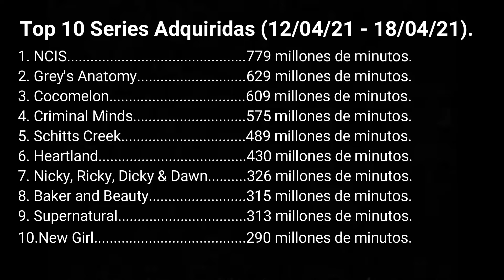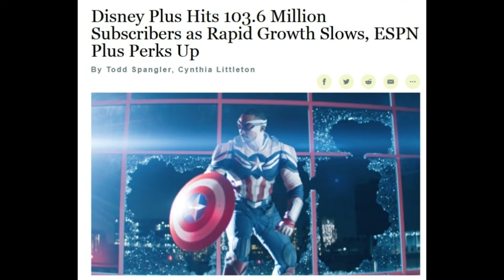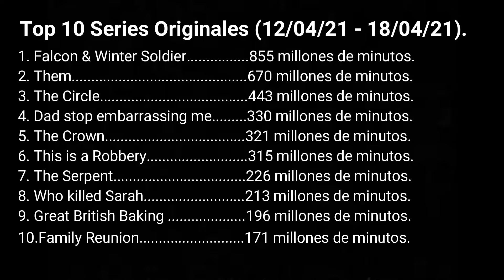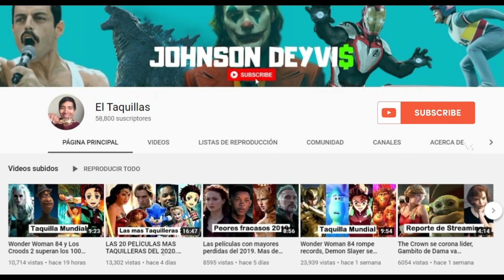Falcon y el Soldado lideran por 3ra vez pero Disney Plus se desacelera, Fuerza Trueno triunfa.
Descubre las series y películas mas vistas del streaming.